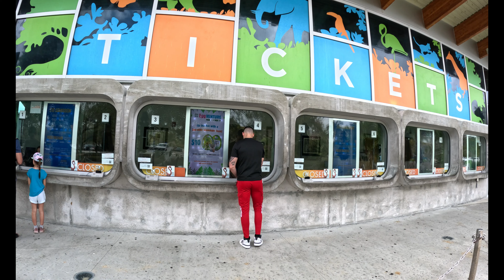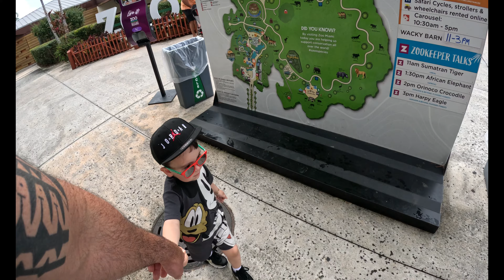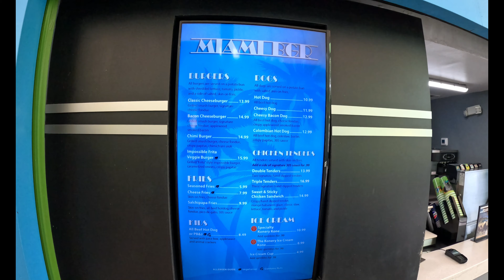ZOO MIAMI 2024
Gracias por compartir tu Tiempo viendo mi video hoy en el ZOO de MIAMI